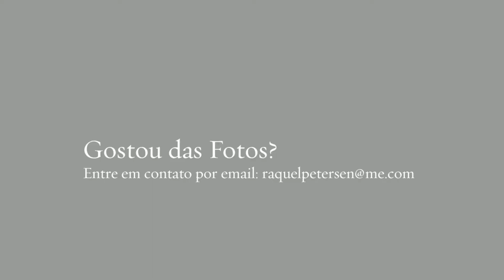Festa Julina do Bob